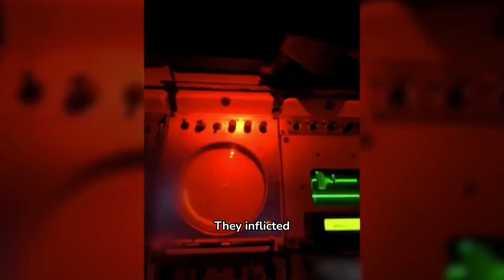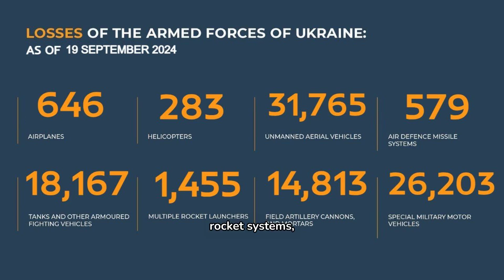AUC3I - Daily Briefing 09-19-2024 On the WAR in Ukraine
Understanding The War In Europe _ Analyzing the situation on the ground with by way of an introduction, 3 points, and a conclusion

Colonel AC. Oguntoye regarding the special military operation as of September 19, 2024:

1. **Continued Operations**: The Russian Armed Forces are actively continuing their military operation across multiple fronts, emphasizing a sustained offensive across various directions, namely North, West, South, East, Center, and Dnepr.

2. **Tactical Developments**:
   - The briefing outlines specific tactical advancements and territorial gains in regions like Kharkiv, Donetsk, Luhansk, and Zaporizhia, with detailed mentions of specific towns and military formations involved.
   - There are repeated references to the defeat of Ukrainian units, the improvement of tactical positions by Russian forces, and the repulsion of Ukrainian counterattacks.

3. **Casualties and Equipment Losses**:
   - The briefing claims significant Ukrainian casualties and the destruction or capture of a variety of military equipment including tanks, armored vehicles, artillery units, and electronic warfare stations.
   - Losses are specified in both personnel and equipment across multiple Ukrainian brigades and defense formations.

4. **Strategic Objectives**:
   - The Russian military operations emphasize weakening Ukrainian military capabilities by targeting personnel, destroying military hardware, and disrupting logistical support through the destruction of ammunition depots and electronic warfare stations.

5. **Air and Artillery Operations**:
   - The briefing highlights the use of operational-tactical aviation, missile forces, and artillery to strike critical Ukrainian infrastructure, troop concentrations, and communication facilities.
   - There’s a particular focus on air defense effectiveness, citing the shooting down of Ukrainian drones.

6. **Counter-Offensive Actions**:
   - Russian forces are described as successfully repelling Ukrainian offensives, particularly near the Russian border, detailing specific instances of thwarted enemy movements and assaults.

7. **Cumulative Losses**:
   - The document provides cumulative figures on Ukrainian military losses since the beginning of operations, emphasizing the scale of the conflict and the extensive depletion of Ukrainian military resources.

This briefing serves as an image of control and success in the face of ongoing military engagements.